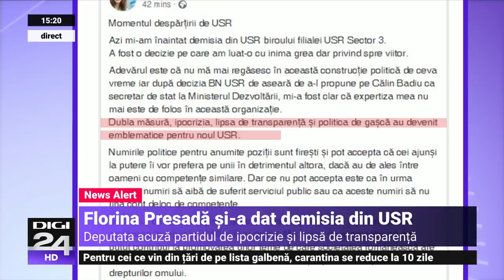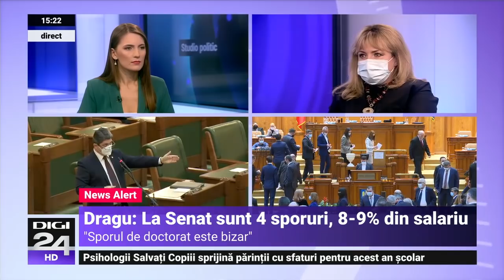Anca Dragu: Nu sunt adepta sporurilor. Salariul trebuie să reflecte gradul de încărcare a muncii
Președintele Senatului, Anca Dragu, spune că situația sporurilor primite de angajații din sistemul public urmează să fie analizată în următoarea lună, în condițiile în care acestor sporuri sunt acordate prin lege. La Senat, spune ea, sunt acordate 4 sporuri, printre care și cel de antenă, pe care îl primesc toți cei aproximativ 700 de angajați.

„Studio politic” este emisiunea din Parlament sau din studio, unde politicienii din toate formațiunile politice vin față în față pentru a dezbate actualitatea zilei.